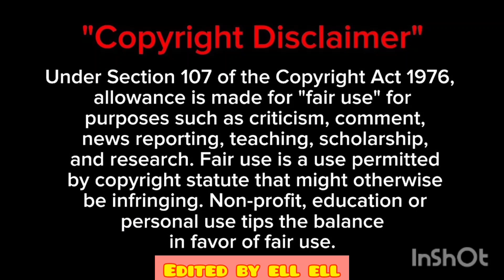Bites Only Cheesy Millefeuille Cheese and Ham Fried Toast Mellawnie Asmr